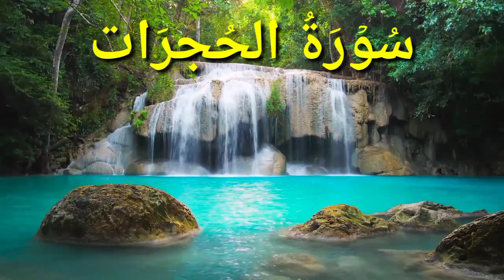49 SURAH HUJRAAT JUST URDU TRANSLATION WITH FATEH MUHAMMAD JALANDRI HD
49 SURAH HUJRAAT JUST URDU TRANSLATION WITH  FATEH MUHAMMAD JALANDRI HD
5 SURAH MAIDA JUST URDU TRANSLATION WITH  FATEH MUHAMMAD JALANDRI HD
ZUBAIR RIAZ
ROHAIL VOICE
AMBER VOICE
ANAYA SPEAKS
PROFESSIONAL STORY
MOULANA raza saqib mustafai
mufti tariq masood
islam studio
zubair riaz
rohail voice
javed ahmed ghamidi
intellectual islam
sahil adeem
dr israr
mirza
zama voice
2023 waqya qawwali
tasneem arif ka waqia
wakya islamic
wakya 2023
waqya,waqia
hazrat sheesh alaihissalam ka waqia
the message Allah
 True Islam
 DEEN-E-ISLAM